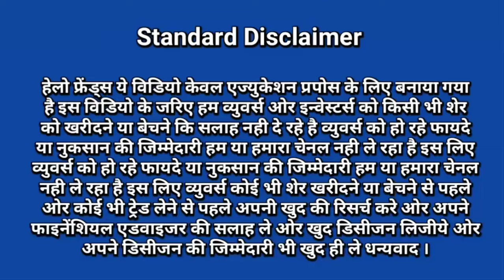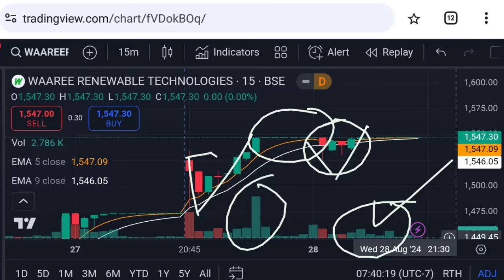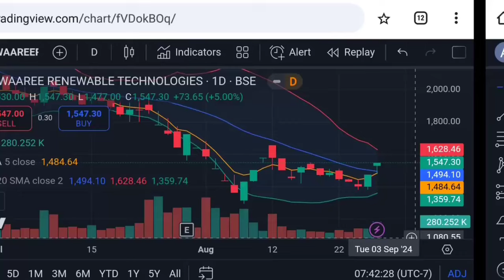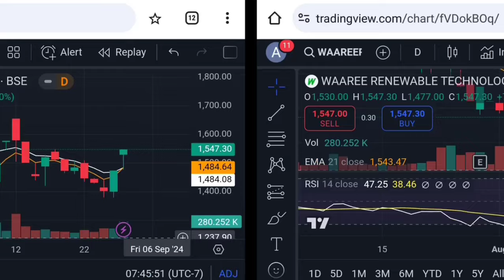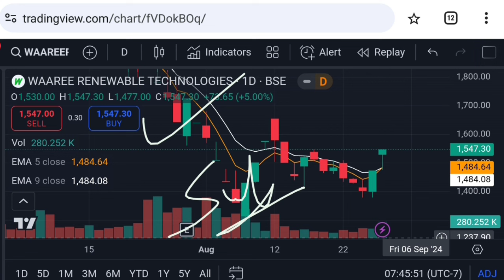Waaree renewables share latest news | waaree renewable energy | waareertl stock | Vinay Equity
Hello friends in this video I mention about Waaree renewables share latest news
waaree renewable energy
waaree renewables share analysis
waaree renewables share buy or not
waareertl stock news
waareertl stock
waaree renewables share
waaree energies unlisted shares
waaree renewable energy share
waareertl share latest news
waaree renewable
vari renewable latest news
waaree renewables share dividend 2024 news
waaree renewables investor meeting news
waaree energies ipo
vari renewable energy
waaree renewables stock news today
vari renewable share
waaree renewables share price analysis
waaree renewables share price action
waaree renewables share price target
waaree renewables price analysis in hindi

Vinay Equity

Thanks